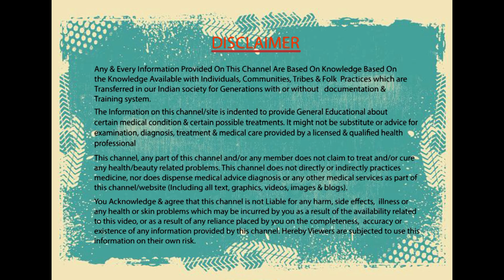ಬೆಂಡೆಕಾಯಿ ಜೊತೆ ಇದನ್ನು ತಿನ್ನಬೇಡಿ !! | Kannada Health Tips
ಬೆಂಡೆಕಾಯಿ ಜೊತೆ ಇದನ್ನು ತಿನ್ನಬೇಡಿ !! | | Never eat this with ladyfingers